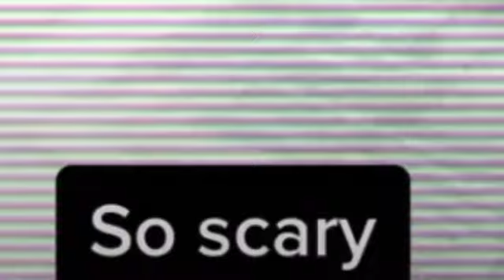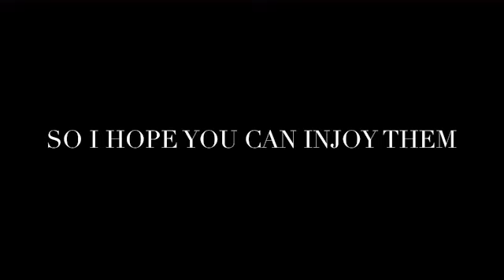Getting ready for the “So Scary Pt’s-1-10” 😈😈😈